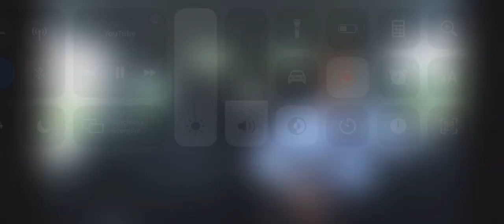22 november 2020